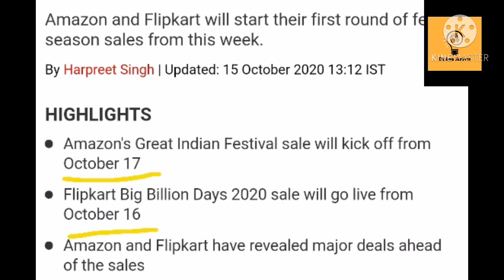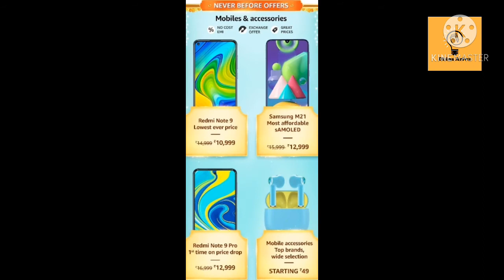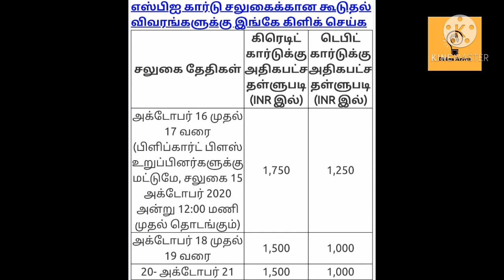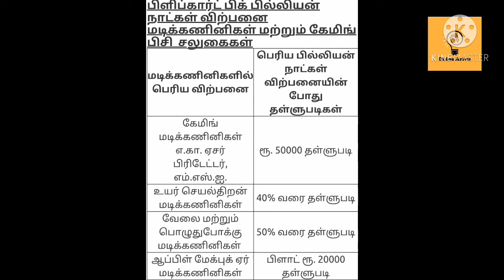Flipkart vs Amazon | Offer Ratio | Tamil | Prasad